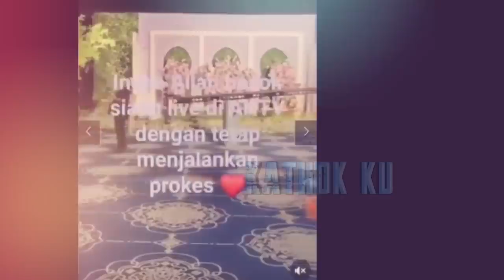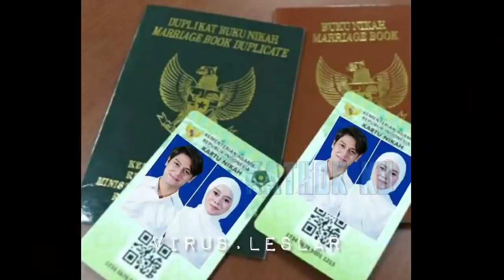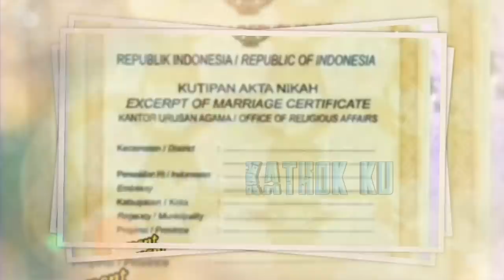Lesti PANGLiNG‼️ Rizky Billar Menaiki SINGGASANA KEHORMATAN ADAT ❓ GANTENG Banget BAK Raja2‼️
Jangan Lupa: _
Thankz!!..